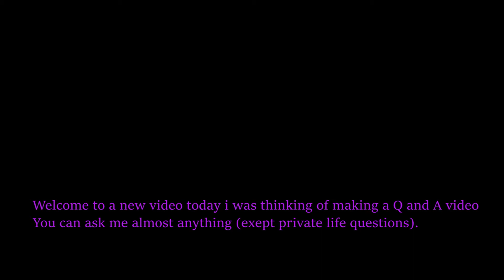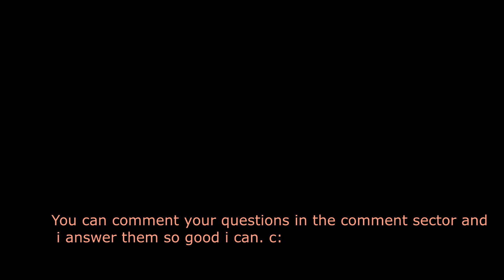Q and A Video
As the tile say ask me questions and i answer them. c:

Perfer Feral-Heart questions but personal questions is okay. c:

(Private life questions are not going to be answered.)